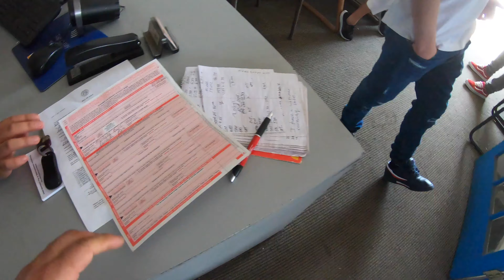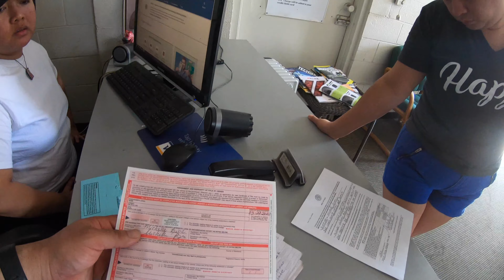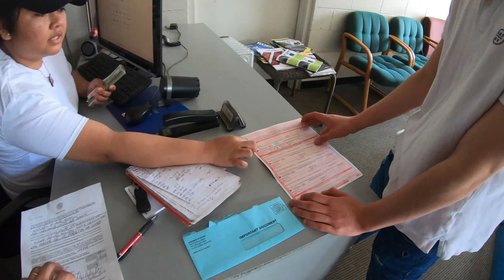I sold my 350z